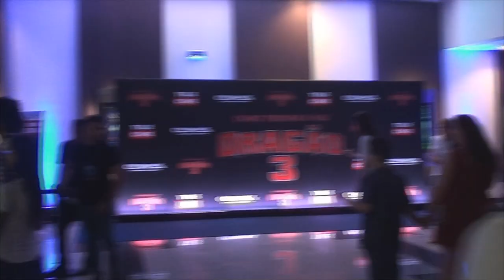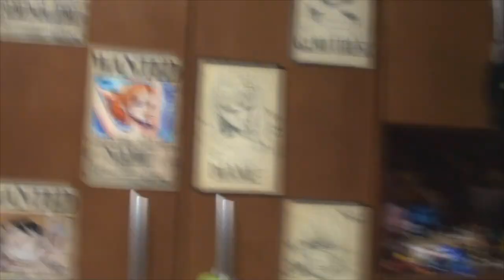Como treinar o seu Dragão 3 Pré estréia // Vlog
Acho que todo mundo aqui já quis ir em uma pré estréia e ver o filme primeiro do que todo mundo não é mesmo ? kkkk
Eu fui chamada pela Universal Pictures aqui do Brasil pra ir nessa e estou muito grata pelo convite pois estava demais, vocês podem ver isso no vídeo, o filme foi fantástico, recomendo demais, então... BORA SE ENCONTRAR PRA VER ESSA MARAVILHA DE ANIMAÇÃO NO DIA DA ESTRÉIA NO SHOPPING CIDADE SÃO PAULO DEPOIS DAS 13:30

É UÉ

- Musical.ly - @aleatoriamandy

Conheça o meu canal secundário:
AleatoriaMANDY